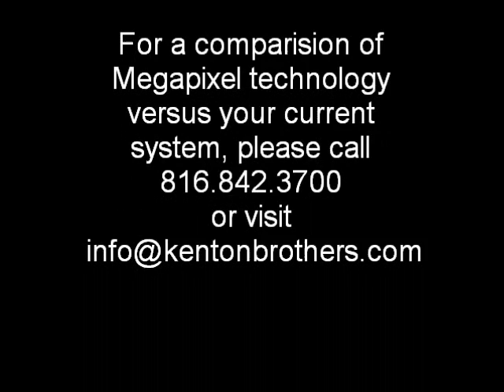20110317 Analog versus Megapixel Camera Comparison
Bench Test of Analog/VGA resolution versus Megapixel technology